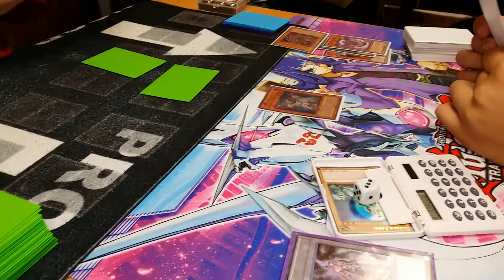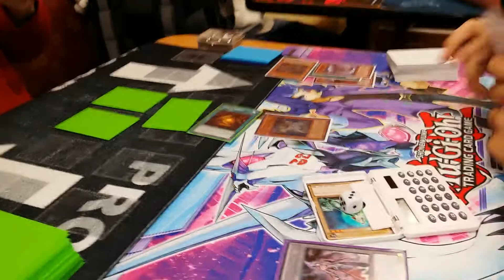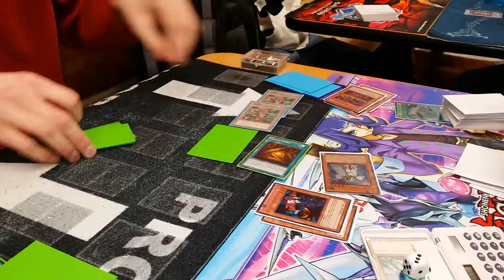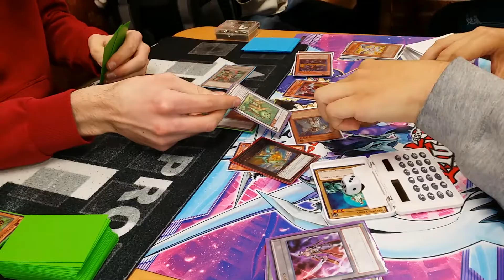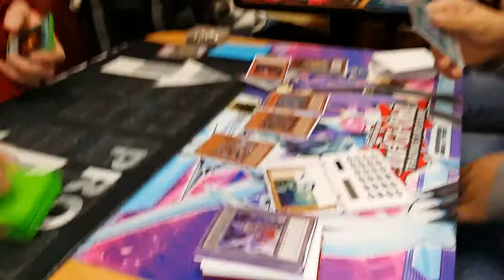Baby Racoon vs Chaos Dragons game 2